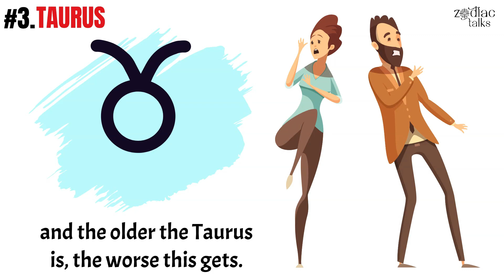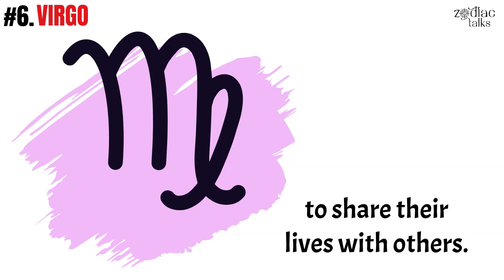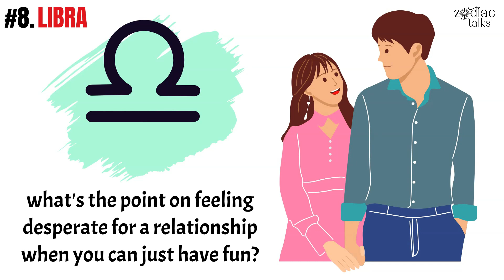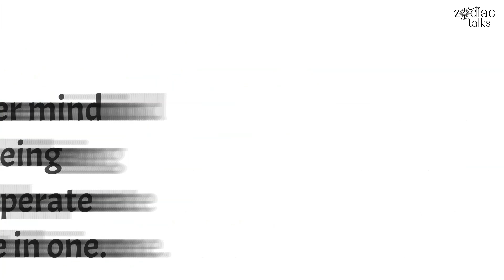Zodiac Signs Ranked from Most to Least DESPERATE to be in a RELATIONSHIP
Set forth on a cosmic exploration, peering into the romantic desires and tendencies that stir within the zodiac. This astrological journey illuminates the varying degrees to which each sign yearns for partnership, from those who ardently seek the union of souls to those who tread the path of solitude with equal contentment. Unearth the celestial patterns that weave through their relational behaviors, offering insights into why some signs may seemingly elevate romantic entanglements to paramount importance, while others maintain an airy detachment. Navigating through these starlit tales of love and longing, a tapestry emerges, intertwining the intrinsic romantic desires and celestial independence that rhythmically pulse through the zodiac.